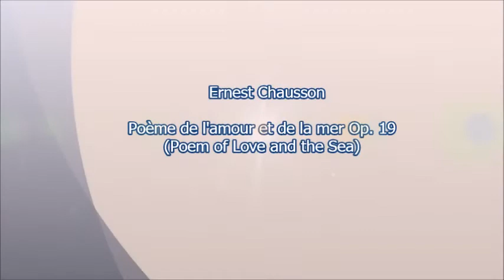Ernest Chausson - Poème de l'amour et de la mer Op. 19 (Poem of Love and the Sea)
Iwona Socha - soprano

Polish Radio Orchestra
Marcin Nałęcz-Niesiołowski - conductor

(Live recording)